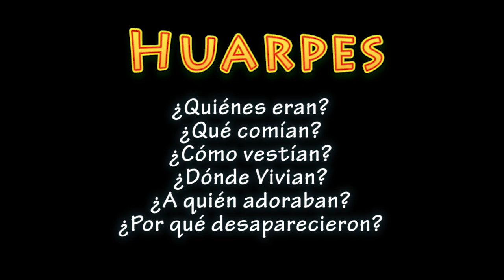Huarpes. Los huarpes, primeros habitantes de Cuyo. Del film Los huarpes y el conquistador.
Los huarpes, primeros habitantes de Cuyo. Del film Los huarpes y el conquistador de Pepe de la Colina.
¿Quiénes eran?
¿Qué comían?
¿Cómo vestían?
¿Dónde Vivían?
¿A quién adoraban?
¿Por qué desaparecieron?
Entérese en este video especial para educadores y maestras.